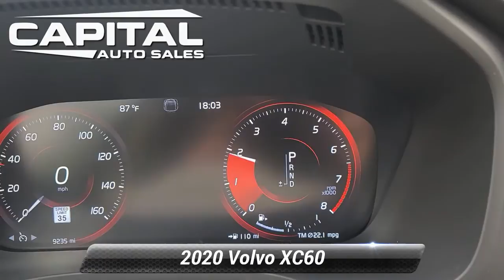Used 2020 Volvo XC60 Momentum, Chantilly, VA 417650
25280 Pleasant Valley Road #150

CARFAX One-Owner. 2020 Volvo XC60 T5 Momentum AWD Automatic with Geartronic I4 AWD.

[RLVID:981:300687e0a14ffe78:22c66f0c6642d790:1]